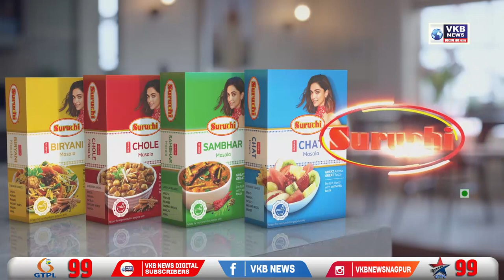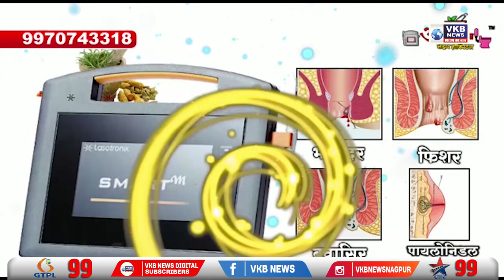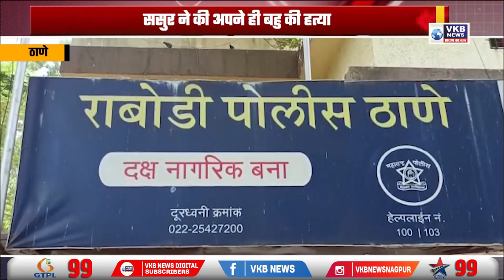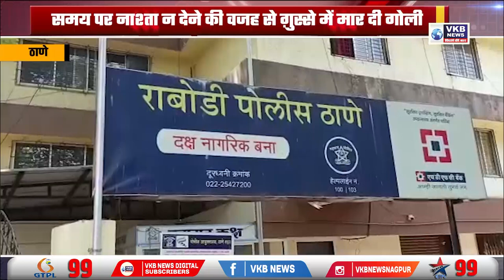१९ तक लोडशेडिंग से जुडी समस्या होगी सामान्य - नितिन राऊत